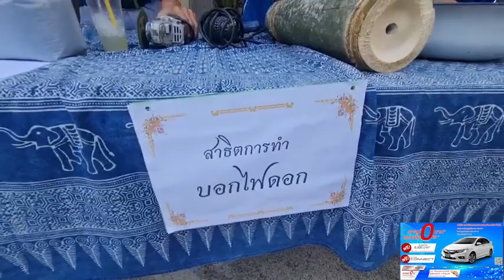เทศบาลเมืองแพร่ ร่วมกับชุมชนพระนอน จัดงานประเพณีเดือนเก้า ไหว้พระเจ้านอน “ตานตุง 12 ราศีและของดีชุมช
เทศบาลเมืองแพร่ ร่วมกับชุมชนพระนอน จัดงานประเพณีเดือนเก้า ไหว้พระเจ้านอน “ตานตุง 12 ราศีและของดีชุมชนพระนอน”

เมื่อเวลา 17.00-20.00 น. ของวันที่ 2 มิถุนายน 2566 นายโชคชัย พนมขวัญ นายกเทศมนตรีเมืองแพร่ เป็นประธานเปิดกิจกรรมส่งเสริมการท่องเที่ยวเชิงวัฒนธรรม และส่งเสริมรายได้ชุมชนในงานประเพณีเดือนเก้า ไหว้พระเจ้านอน “ตานตุง 12 ราศี และของดีชุมชนพระนอน” โดยพระนอน เป็นพระเก่าแก่ที่มีความศักดิ์สิทธิ์และมีอายุไม่ต่ำกว่า 1,000 ปี เพื่อเป็นการประชาสัมพันธ์แหล่งท่องเที่ยวเชิงวัฒนธรรม ศิลปวัฒนธรรมและภูมิปัญญาท้องถิ่น อัตลักษณ์ของชุมชน ประวัติศาสตร์ความสำคัญของศาสนสถาน และประเพณีอันดีงามของวัดพระนอน รวมไปถึงการเพิ่มรายได้ กระตุ้นเศรษฐกิจให้กับประชาชนในชุมชน ซึ่งภายในงานจะได้รับชมของดีบ้านพระนอน อาทิ เล่าขานตำนานการทำบอกไฟดอก สาธิตการทำมะขามแก้ว การทำเครื่องเงิน การทำแคบหมู ร่วมสนุกกับกิจกรรม “Eco-Print” และอิ่มอร่อยกับอาหารพื้นเมือง รวมทั้งฟังเพลงเพราะจาก “วงกาสะลอง” และรับชมการแสดงศิลปวัฒนธรรมของชุมชน เป็นต้น โดยมีคณะผู้บริหาร สมาชิกสภาเทศบาลเมืองแพร่ ปลัดเทศบาลเมืองแพร่ รองปลัดเทศบาลเมืองแพร่ หัวหน้าส่วนราชการ ผู้บริหารสถานศึกษาในสังกัดเทศบาลเมืองแพร่ พนักงานเทศบาล ประธานชุมชน และประชาชนในเขตเทศบาลเมืองแพร่ เข้าร่วมงานประเพณีดังกล่าว ณ บริเวณวัดพระนอน ตำบลในเวียง อำเภอเมือง จังหวัดแพร่